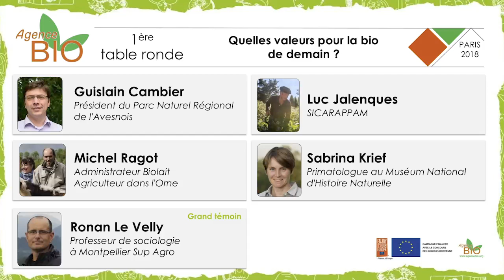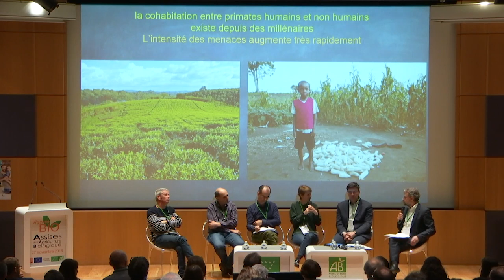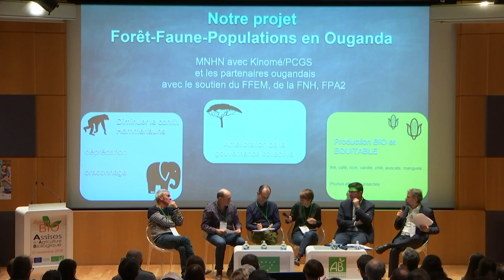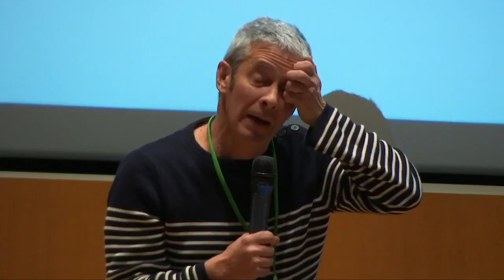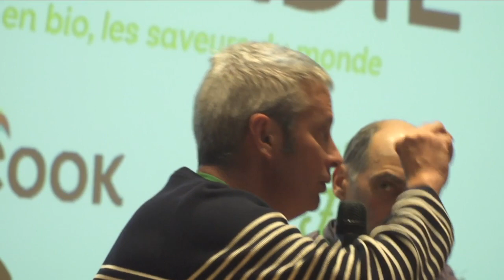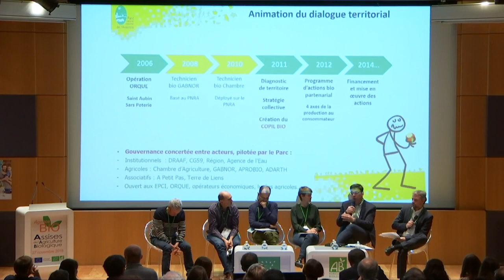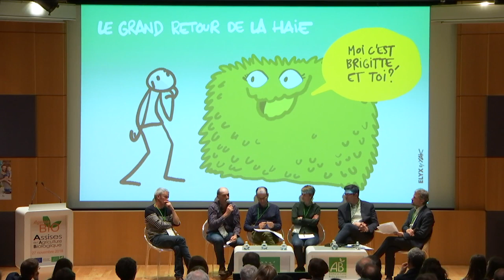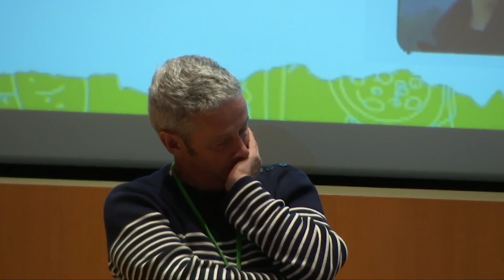Table Ronde Quelles valeurs pour l’agriculture biologique de demain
La 11ème édition des Assises de l’Agriculture Biologique qui s’est déroulée le 27 novembre 2018 avait pour thème « des territoires mobilisés pour développer des filières de qualité".